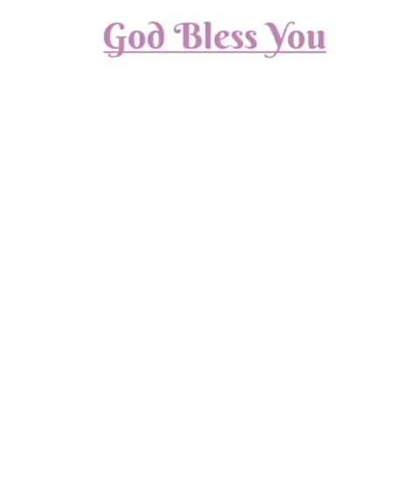ARE YOU UNITED WITH CHRIST? | Today's Manna | Short Message #329 | Pr.Ravinder Vottepu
Pr. Ravinder Vottepu.